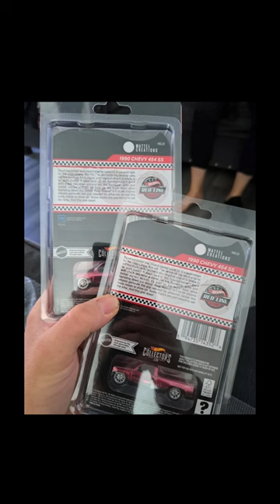Real Or Fake Hot Wheels?